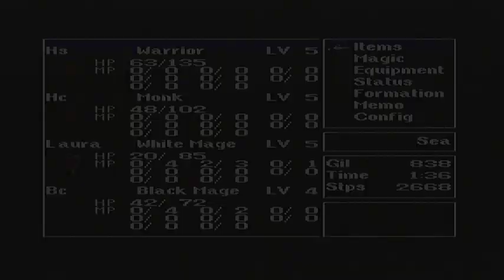Let's play Final Fantasy - part 3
Hey guys, welcome back to part 3 of Final Fantasy. This time the party fight some pirates and commandeer their pirate ship. From there we go to Elfheim and then spend some time fight sea creatures to gain much need exp.